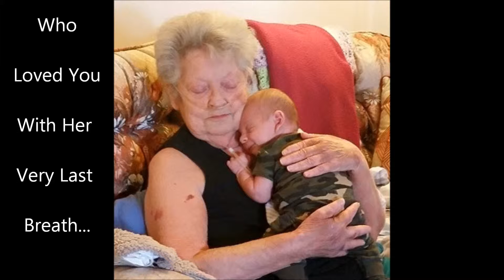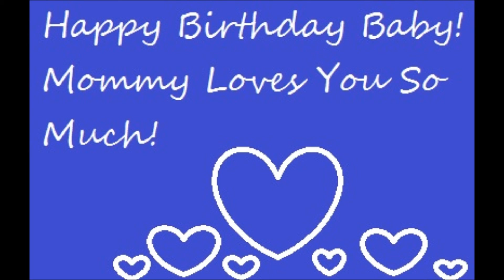Logan's One Year Montage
I'm a working, single mom to one beautiful baby boy! Here on my channel you will find all videos ranging from Dollar Tree hauls (my favorite store) to mom & baby videos to DIY projects!

Iphone 4s (because I'm old like that)

Editing?

xoxo
Jenny & Logan